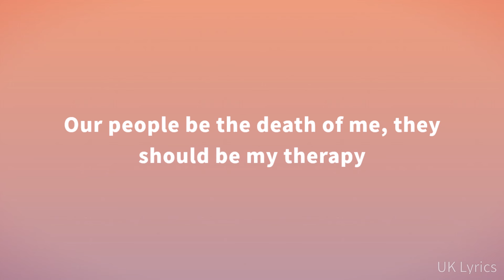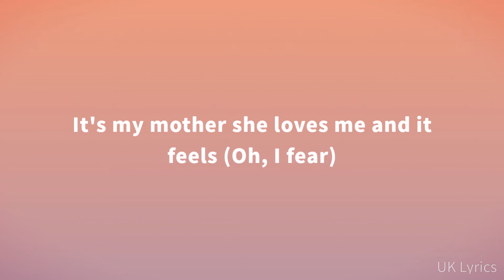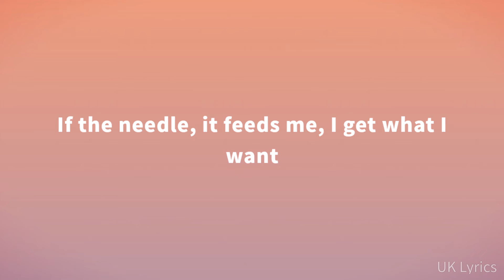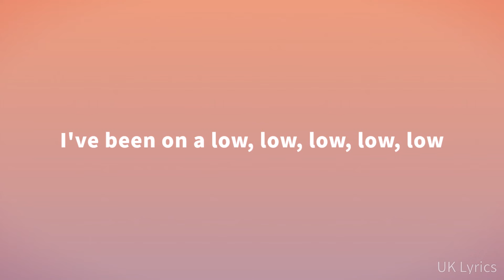venbee, Dan Fable - Low Down (Lyrics)